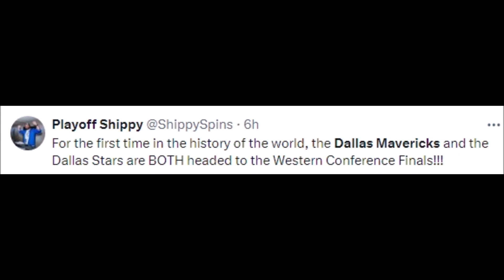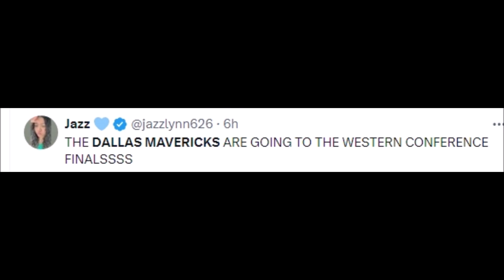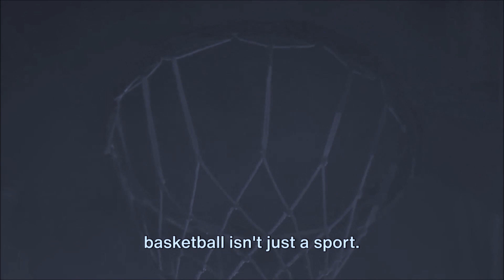NBA REACT TO DALLAS MAVERICKS VS OKLAHOMA CITY THUNDER | MAVERICKS VS THUNDER REACTIONS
NBA FANS REACT TO DALLAS MAVERICKS VS OKLAHOMA CITY THUNDER | MAVERICKS VS THUNDER REACTIONS

oklahoma city thunder vs dallas mavericks full game highlights,
dallas mavericks vs oklahoma city thunder 2011 game 1,
dallas mavericks vs oklahoma city thunder 1st quarter,
dallas mavericks vs oklahoma city thunder full game highlights,
dallas mavericks vs oklahoma city thunder prediction,
nba oklahoma city thunder vs dallas mavericks,
okc vs dallas december 2 2023,
okc thunder vs dallas mavericks,
okc thunder vs dallas mavericks reaction,
thunder vs mavericks 2012,
dallas mavericks vs oklahoma city thunder,
dallas mavericks vs thunder,
dallas mavericks vs thunder reaction,
thunder vs mavs ending,
okc vs dallas ending,
mavericks vs thunder espn,
dallas mavericks vs thunder espn,
mavericks vs thunder ending,
thunder vs mavericks full game highlights,
thunder vs mavericks final minutes,
okc vs mavs freedawkins,
okc vs mavs flightreacts,
mavericks vs thunder full game,
mavericks vs thunder full game highlights,
flightreacts mavericks vs thunder,
thunder vs mavericks game 1 2016,
thunder vs mavs game 4 2012,
thunder vs mavs game 1 2012,
okc vs mavs game 5 2011,
okc vs mavs game 1 2011,
okc vs mavs game 4 2012,
okc vs mavs game 4 2011,
mavericks vs thunder 2011 playoffs game 5,
mavericks vs thunder post game,
mavericks vs thunder 2011 playoffs game 1,
mavericks vs thunder game 2 2016,
thunder vs mavs highlights,
thunder vs dallas highlights,
okc vs mavericks highlights,
okc vs dallas highlights,
mavericks vs thunder highlights reaction,
mavericks vs thunder highlights,
dallas mavericks team highlights vs the thunder,
mavs vs thunder 2012,
mavs vs thunder 2011 game 3,
okc vs dallas kevin durant buzzer beater,
thunder vs mavs live,
thunder vs dallas live,
okc vs mavericks live,
okc vs dallas live,
okc vs dallas last minute,
okc vs dallas last quarter,
mavericks vs thunder live,
dallas mavericks vs okc thunder live,
manchester thunder vs mavericks,
saracens mavericks vs manchester thunder,
mavs vs thunder live,
mavs vs thunder 2011,
mavericks vs thunder 2011,
mavs vs thunder,
thunder vs mavericks netball,
nba thunder vs mavericks,
nba dallas mavericks vs thunder,
nba mavs vs thunder,
okc thunder vs mavericks,
okc thunder vs mavericks reaction,
okc vs mavs prediction,
okc vs dallas playoffs 2011,
thunder mavs comeback,
dallas mavericks vs thunder post game,
thunder vs mavericks 4th quarter,
thunder vs mavericks 1st quarter,
okc vs mavs 4th quarter,
mavericks vs thunder 4th quarter,
mavericks vs thunder 1st quarter,
thunder vs mavs reaction,
okc vs dallas reaction,
okc vs dallas run,
mavericks vs thunder react,
mavericks vs thunder reaction,
mavericks vs thunder 30-0 run,
flight reacts to mavericks vs thunder,
reacting to mavericks vs thunder,
okc vs dallas summer league,
okc vs mavs today,
okc vs dallas today,
reaction to mavericks vs thunder,
mavericks v thunder,
mavs v thunder,
okc vs mavs 2011,
okc vs dallas 2011,
mavericks vs thunder feb 10,
thunder vs mavericks 2024,
thunder vs mavs 2023,
okc vs dallas 2011 game 5,
okc vs dallas 2012 game 4,
okc vs dallas 2012 game 3,
dallas mavericks vs thunder 2011,
mavericks vs thunder game 5 2011,
okc vs dallas 30 points,
mavs vs thunder game 4,
mavs vs thunder game 4 2011,
mavs comeback vs thunder,
okc vs dallas 2011 game 2